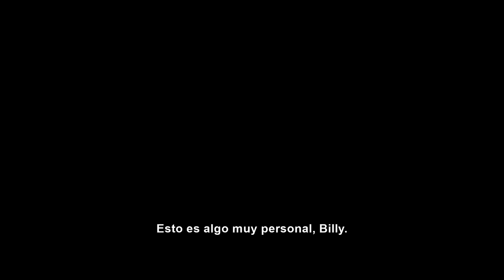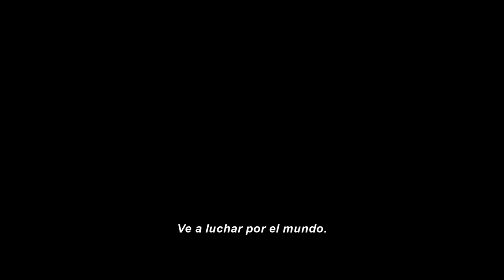"¡SHAZAM! LA FURIA DE LOS DIOSES". Trailer #1. Oficial Warner Bros. Pictures (HD/SUB)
Mirá el nuevo trailer de ¡Shazam! La Furia de los Dioses.

De New Line Cinema llega ShazamPelícula con la continuación de la historia del adolescente Billy Batson quien, tras decir la palabra mágica “¡SHAZAM!” se transformó en su alter ego adulto de superhéroe, Shazam.

“Shazam! Furia de los Dioses” es protagonizada por Zachary Levi (“Thor: Ragnarok”) como Shazam; Asher Angel (“Andi Mack”) como Billy Batson; Jack Dylan Grazer (“It Chapter Two”) como Freddy Freeman; Adam Brody (“Promising Young Woman”) como superhéroe Freddy; Ross Butler (“Raya and the Last Dragon”) como superhéroe Eugene; Meagan Good (“Day Shift”) como superhéroe Darla;  D.J.  Cotrona  (“G.I.  Joe:  Retaliation”)  como superhéroe Pedro;  Grace  Caroline  Currey (“Annabelle: Creation”) como Mary Bromfield / superhéroe Mary; Faithe Herman (“This Is Us”) como Darla Dudley; Ian Chen (“A Dog’s Journey”) como Eugene Choi; Jovan Armand (“Second Chances”) como Pedro Pena; Marta Milans (“White Lines”) como Rosa Vasquez; Cooper Andrews (“The Walking Dead”) como Victor Vasquez; con Djimon Hounsou (“A Quiet Place Part II”) como Mago.

Se unen al elenco Rachel Zegler (“West Side Story”), con Lucy Liu (“Kung Fu Panda” franchise) y Helen Mirren (“F9: The Fast Saga”). La película es dirigida por David F. Sandberg (“Shazam!,” “Annabelle: Creation”) y producida por Peter Safran (“Aquaman,” “The Suicide Squad”). Escrita por Henry Gayden (“Shazam!,” “There’s Someone Inside Your House”) y Chris Morgan (“Fast & Furious Presents: Hobbs & Shaw,``''The Fate of the Furious”), basada en los personajes de DC;Shazam! creada por Bill Parker y C.C. Beck. Los productores ejecutivos son Walter Hamada, Adam Schlagman, Richard Brener, Dave Neustadter, Victoria Palmeri, Marcus Viscidi y Geoff Johns. Se unen al director Sandberg, detrás de cámara y el director de fotografía Gyula Pados (the “Jumanji” franchise), diseñador de producción Paul Kirby (“The Old Guard,” “Jason Bourne”) y el editor Michel Aller (“Shazam!,” “The Nun”). El supervisor de la música es Season Kent (“DC League of Super-Pets,” “The Addams Family 2”) y la música es de Christophe Beck (“Free Guy,” “Frozen II”). El supervisor de efectos visuales es Bruce Jones (“Aquaman,” “It”) y Raymond Chen (“Alita: Battle Angel,” “The Meg”). La vestuarista es Louise Mingenbach (“Jumanji: The Next Level,” “Godzilla: King of the Monsters”).
New  Line  Cinema presenta una producción de Peter  Safran, una película de David  F.  Sandberg, “Shazam! Furia de los Dioses'', que se estrenará internacionalmente en los cines a partir del 15 de diciembre de 2022 y el 21 de diciembre de 2022 en Norte América.